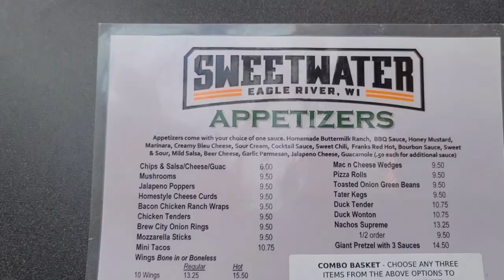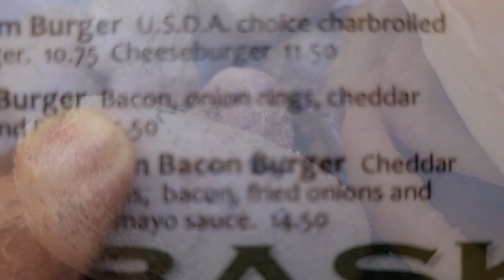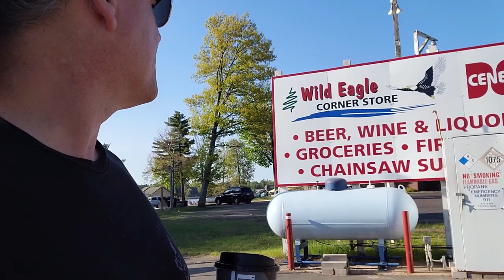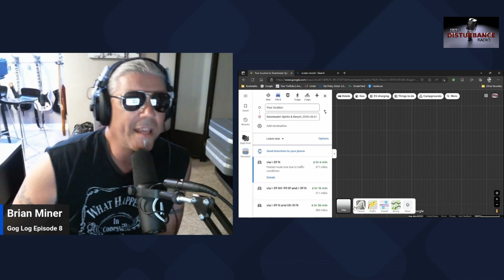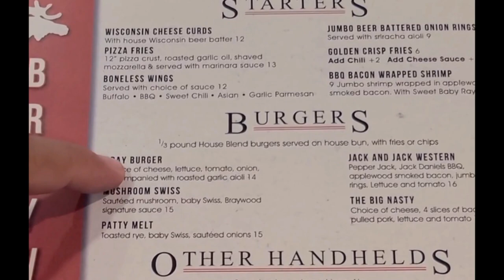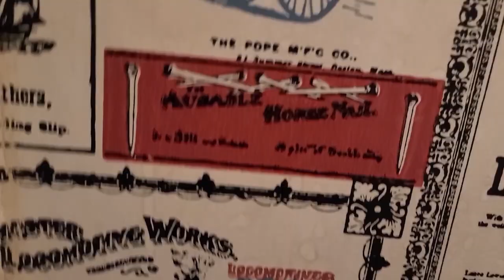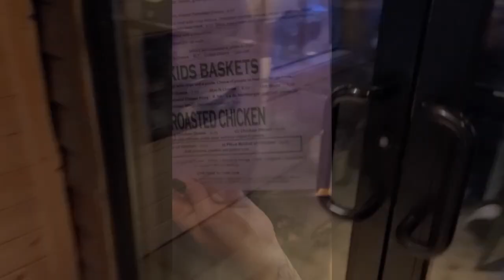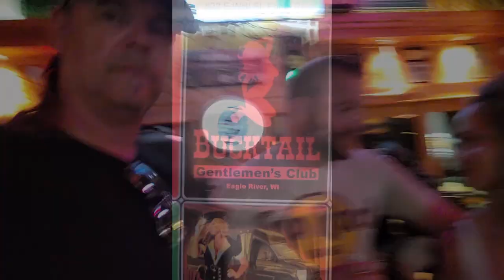Brian Miner Gig Log Episode 8 "What day is It"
I play lead guitar in a country rock cover band called "Dirt Road Rockers" . I am an old man coming out of retirement and hitting the band life head on. This gig log covers memorial day weekend and four gigs in three states. Sweetwater , Eagle Ridge WI, Princeton Ia, East Moline Il. Come along for the ride.